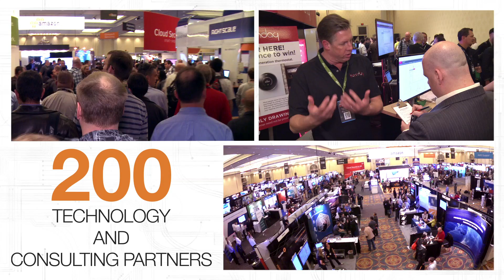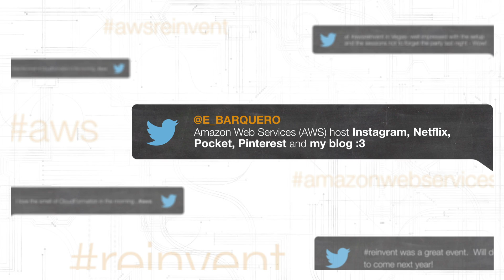AWS re:Invent 2014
The largest gathering of the global Amazon Web Services community at AWS re:Invent 2014. Whether you are an existing customer or new to the cloud, you will leave AWS re:Invent with the knowledge and skills to refine your cloud strategy, improve developer productivity, increase application performance and security, and reduce infrastructure costs.

November 11-14, 2014 in Las Vegas.